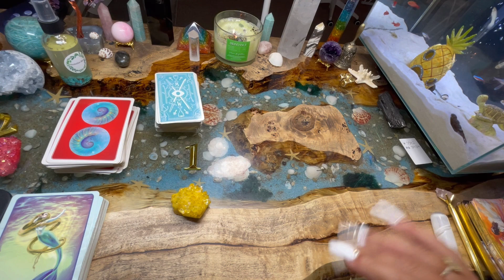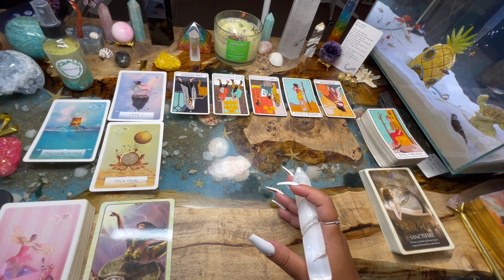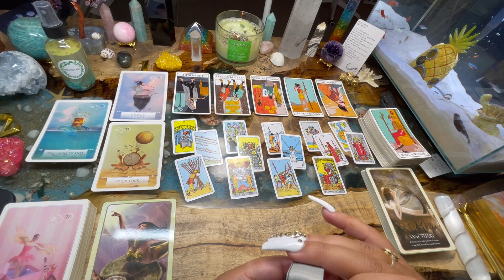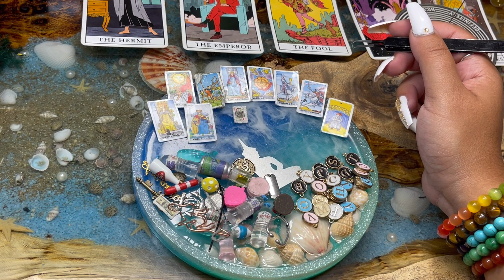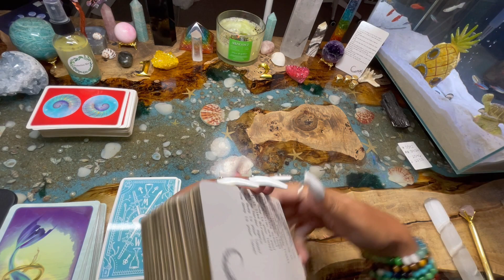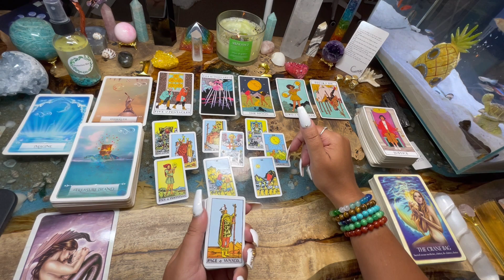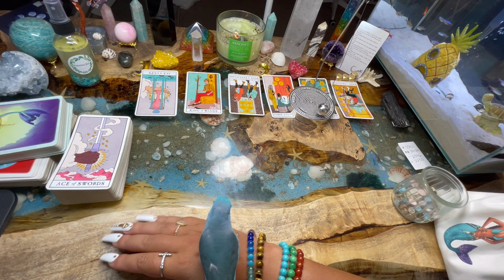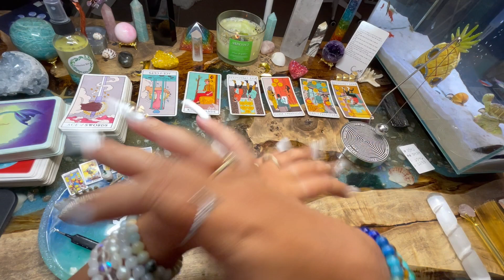Should You Stay or Go in Your Connection🔮Pick A Card🔮🧘🏽‍♀️🙏🏽🤍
Time stamps:

🔮Pile Selection: 01:57

1️⃣: 05:34

2️⃣: 48:58

About me:

Hi 👋🏽 YouTube Fam ! My name is Julissa 🙃 I am from New York 🌃. I am an empath, clairvoyant, clairaudience, clairsentience and psychic 🥰😬. My life goal is to help everyone by giving them guidance, love and light 🙏🏽.

Spiritual Page: @julissamanifestations